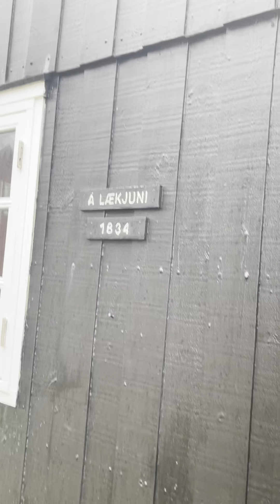WE FOUND LOST HEAVEN AT THE NORT ATLANTİC OCEAN FAROE İSLANDS LETS WATCH ALL TOGETHER